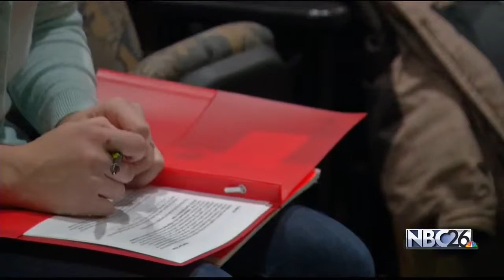Students Talk Racism and Diversity at UW-Oshkosh